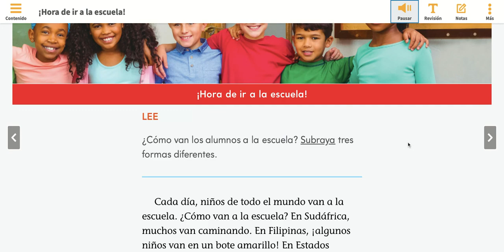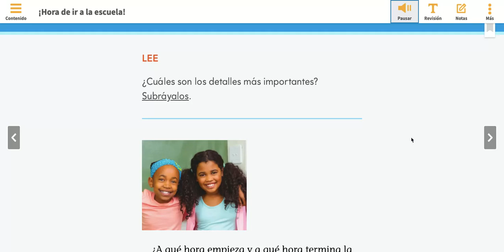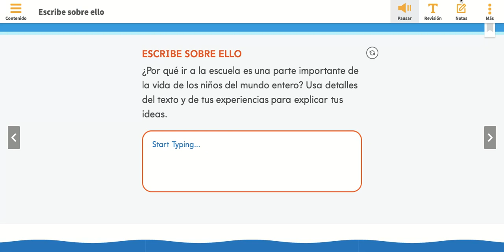¡Hora de ir a la escuela! - HMH-ELA Arriba la Lectura 2020 NA 02 ESE S M10